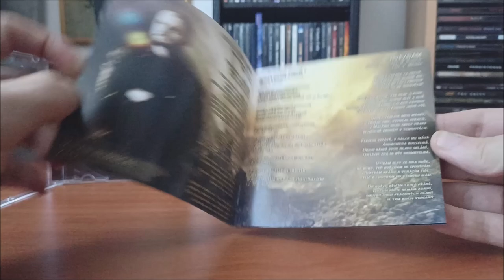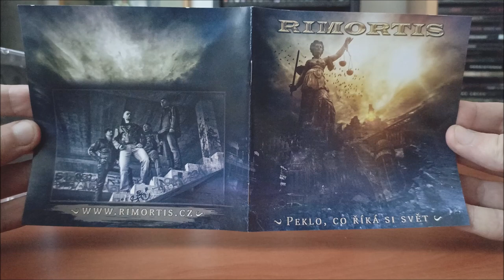CD / Rimortis – Peklo, co říká si svět / 2012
Šesté album České kapely Rimortis v podání : Vašek Mrzena, Honza Kozák, Pavel Pokorný, Jakub Liška, Milan Hloucal